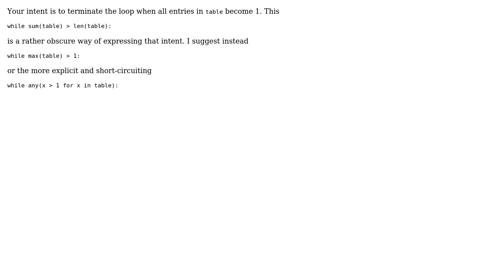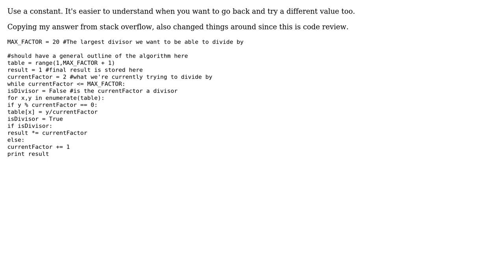Code Review: Optimizing Python code for Project Euler #5 (LCM of all numbers from 1 to 20)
With thanks & praise to God, and with thanks to the many people who have made this project possible! | Content (except music & images) licensed under CC BY-SA | Music | Images & others | With thanks to user Veritas user JoeClacks user Janne Karila user 200_success and the Stack Exchange Network Trademarks are property of their respective owners. You are responsible for your own actions.